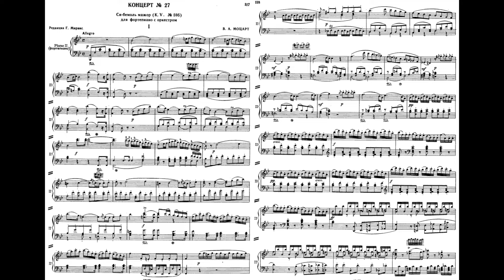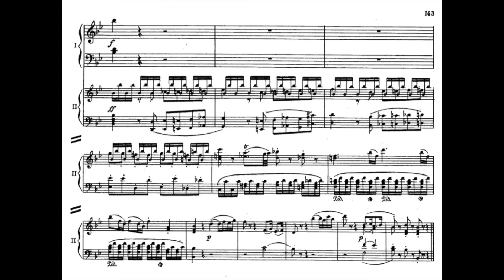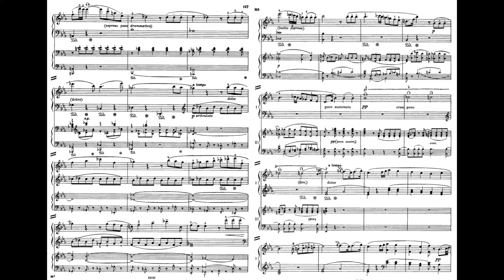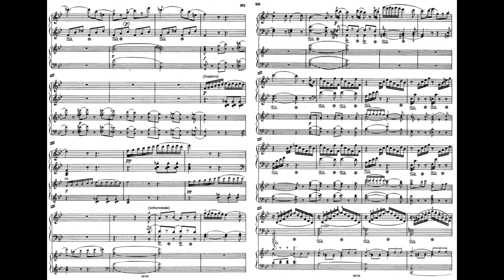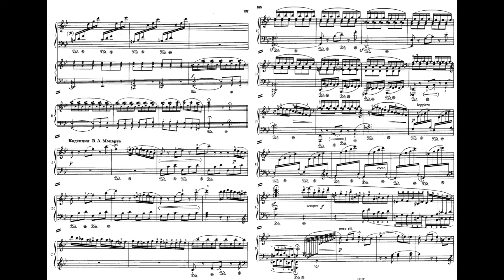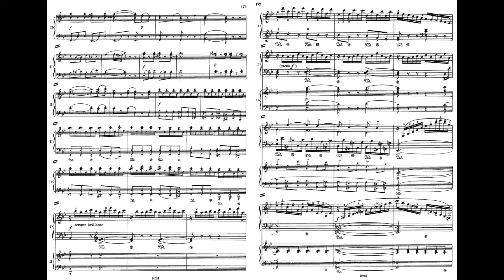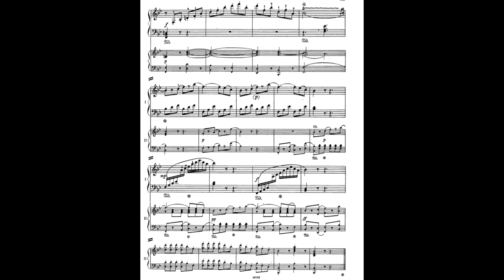Mozart Piano Concerto No.27 B flat major K595 莫扎特 鋼琴協奏曲 第27號 595 Score Sheet 譜 樂譜 Partitura 【Kero】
Mozart Piano Concerto No.27 in B flat major K595
莫扎特 鋼琴協奏曲 第27號 降B大調 K. 595
莫扎特 钢琴协奏曲 第27号 降B大调 K. 595
Mozart Concierto para piano n.º 27 KV595 en si bemol mayor
モーツァルト ピアノ 協奏曲 第27番 KV 595 変ロ長調

00:00 I Allegro
14:33 II Larghetto
22:27 III Allegro

    The Piano Concerto No. 27 in Bb major, K. 595, is Wolfgang Amadeus Mozart's last piano concerto; it was first performed early in 1791, the year of his death.

    The work is scored for flute, two oboes, two bassoons, two horns, solo piano and strings, which makes it thinner than Mozart's other late concertos, all of which except for No. 23 have trumpet and timpani.